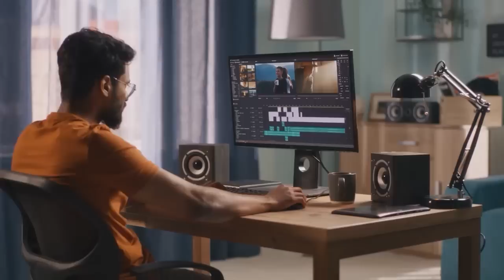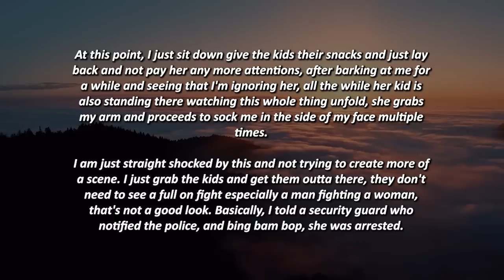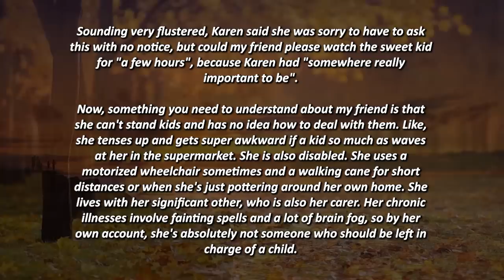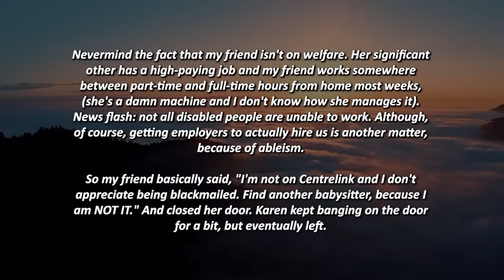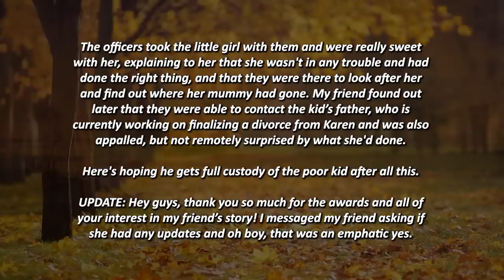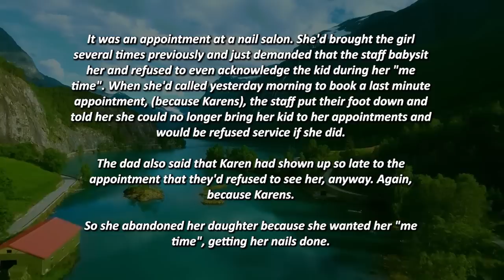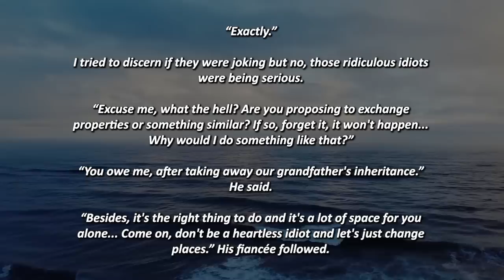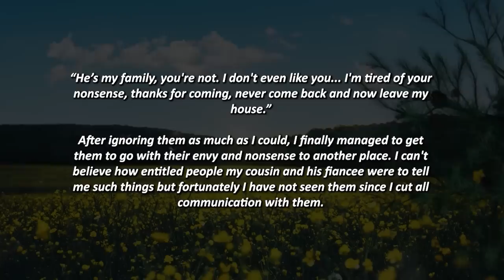KAREN DITCHES HER KID AT MY DOOR AND ACCUSES ME OF FAKING MY DISABILITY!!! r/EntitledParents